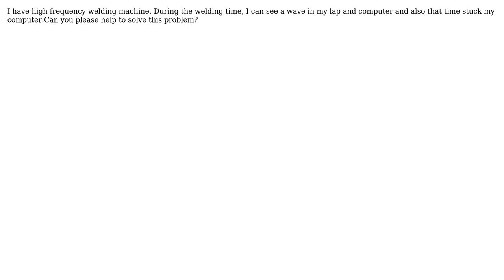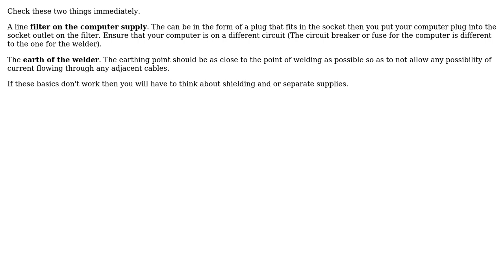Engineering: Effect of high frequency welding near by the electronic things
With thanks & praise to God, and with thanks to the many people who have made this project possible! | Content (except music & images) licensed under CC BY-SA | Music | Images & others | With thanks to user user21598 user Solar Mike user Brad and the Stack Exchange Network Trademarks are property of their respective owners. You are responsible for your own actions.